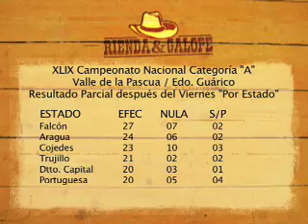campeonato cat A prog 1 3er negro